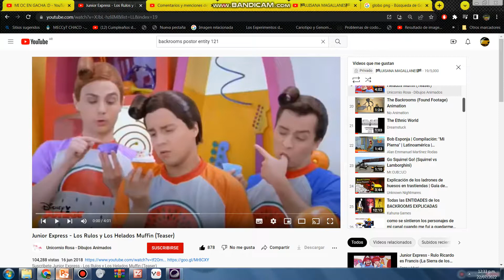Cuando Bone Thief no convida su pollo: